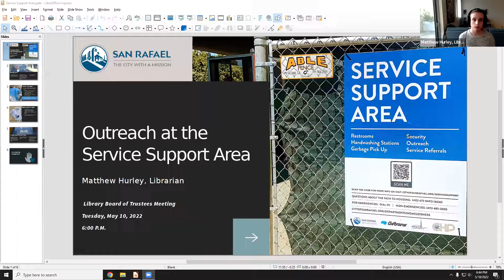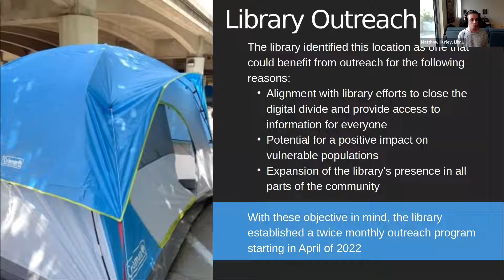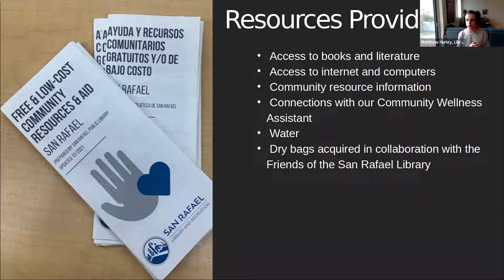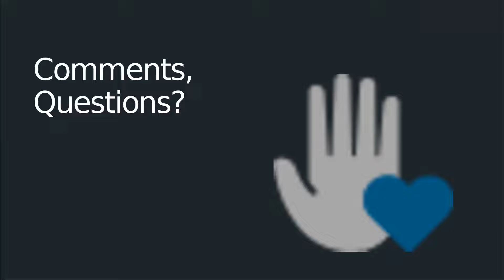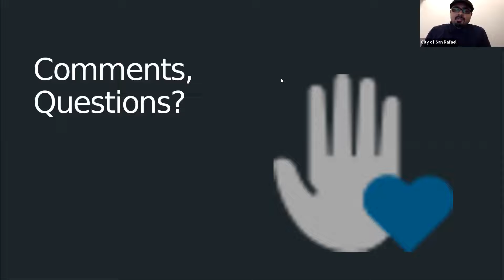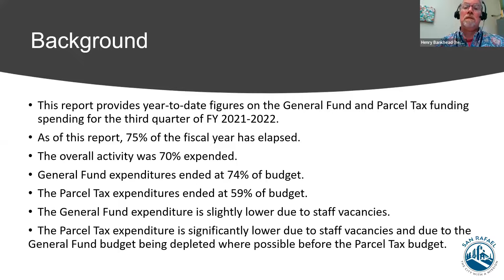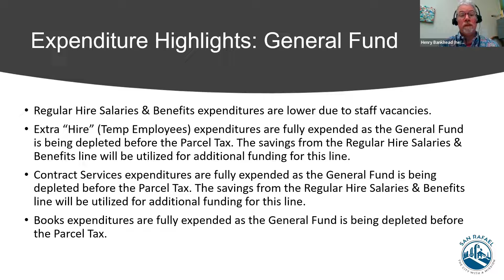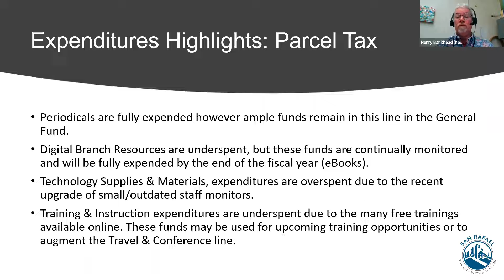Board of Library Trustees 5/10/2022